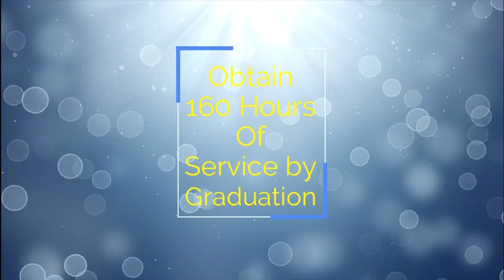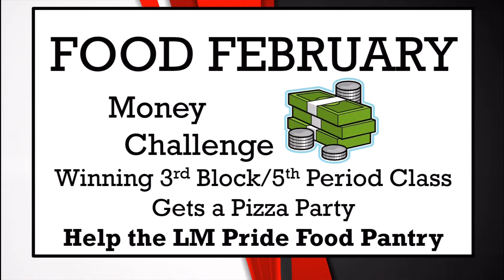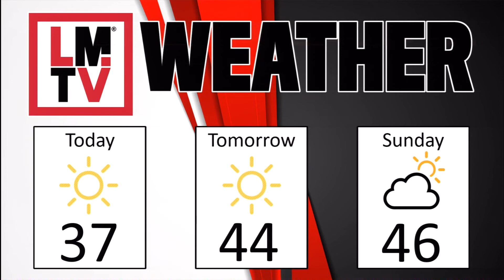LMTV HS 2-21-20